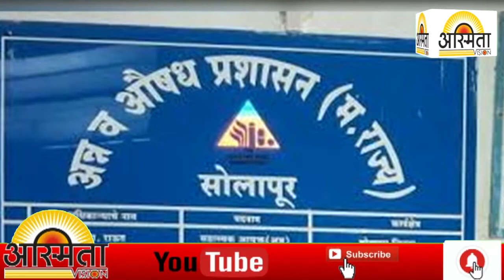भेसळ अधिकारी व दूध विक्रेत्यांच्या स्वार्थ आणि मतलबामुळे दुधाची भेसळ वाढतेय